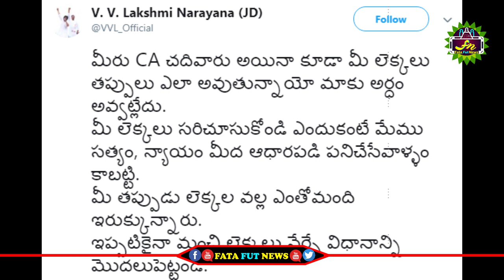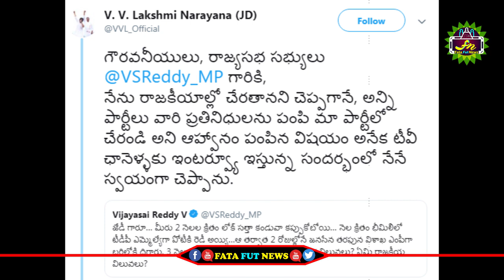Jd Laksmi Narayana Strong Counter To Vijay Sai Reddy | Jd Laksmi Narayana Vs Vijay Sai Reddy Twits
political news,
latest political news,
ap politics,
pawan kalyan ,
ys jagan ,
chandra babu ,
Ka paul
undavali aruna kumar
revanth reddy,
kcr live,
ktr live,